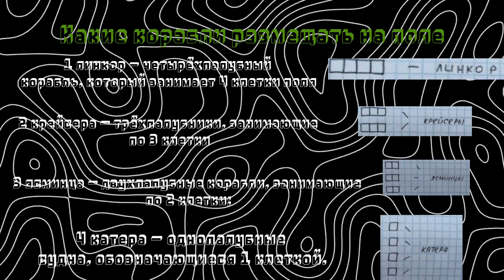морской бой в майнкрафт 2